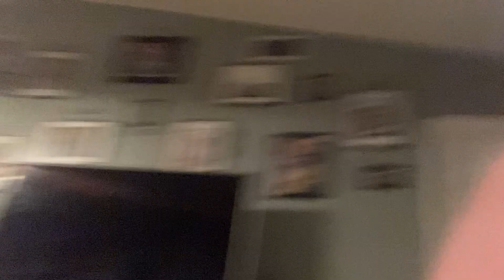Basketball with @HeavenlySamuraii!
Collaboration